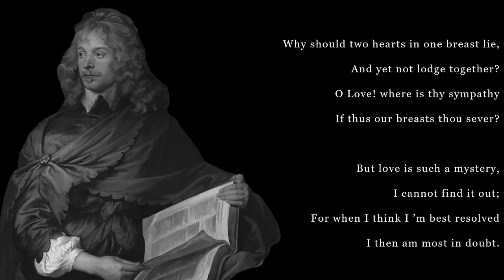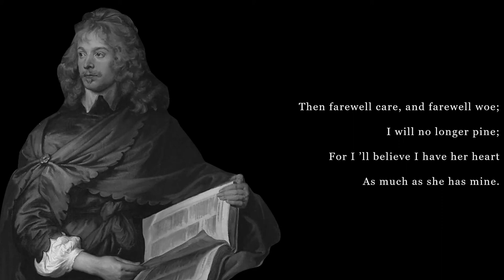Send me back my heart by Sir John Suckling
I prithee send me back my heart by Sir John Suckling.

I PRITHEE send me back my heart,
  Since I cannot have thine;
For if from yours you will not part,
  Why then shouldst thou have mine?

Yet, now I think on ’t, let it lie;
  To find it were in vain;
For thou ’st a thief in either eye
  Would steal it back again.

Why should two hearts in one breast lie,
  And yet not lodge together?
O Love! where is thy sympathy
  If thus our breasts thou sever?

But love is such a mystery,
  I cannot find it out;
For when I think I ’m best resolved
  I then am most in doubt.

Then farewell care, and farewell woe;
  I will no longer pine;
For I ’ll believe I have her heart
  As much as she has mine.